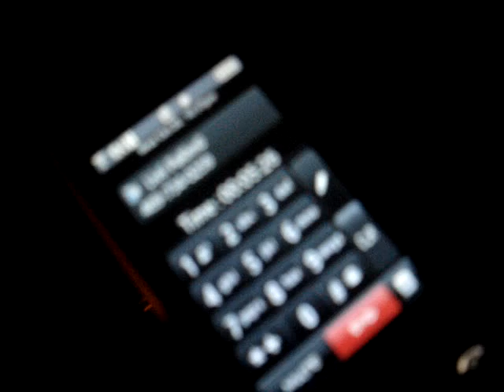morenita dedicada pra livis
uli and gabriel